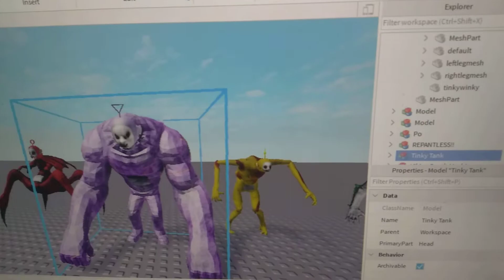The people vs Optimus prime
Teletubbies season 42969 leak